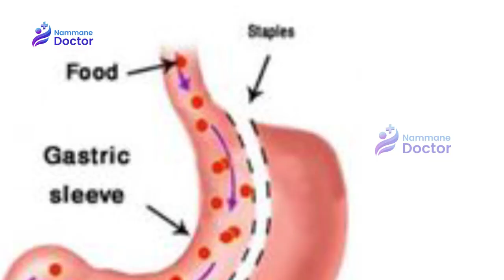9 Things Women Should Not Do During Periods | ಮುಟ್ಟಿನ ದಿನಗಳಲ್ಲಿ ಉದಾಸೀನ ಅಪಾಯಕಾರಿ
Watch our videos for health tips and easy home remedies for several health and beauty issues...